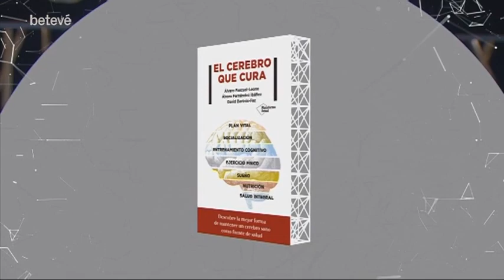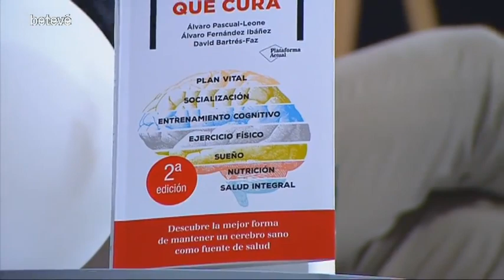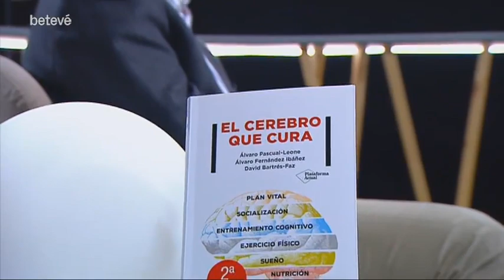El director científco del BBHI Álvaro Pascual-Leone en el programa Terrícoles de betevé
“La socialización y un propósito vital, claves para la salud cerebral”

Neurociencia, estimulación cerebral, cerebro y salud, redes neuronales, genética y epigenética….Milagros Pérez Oliva conversa con el director científico del BBHI, Álvaro Pascual-Leone, en el programa Terrícoles de betevé.

Buscamos personas que quieran formar  parte de una comunidad de voluntarios interesados en conocer com se puede mantener la función cerebral a medida que avanza la edad.